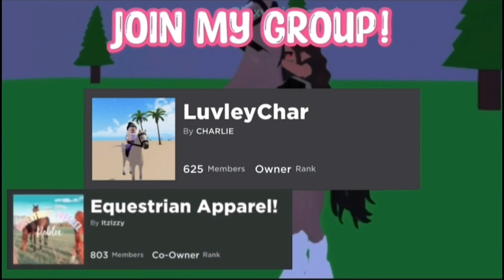Bloxy Riding School Tryouts!! *✨Did everyone pass?!…*✨ || Horse Valley Episode 25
Bloxy Riding School Tryouts!

GAME: Horse Valley

Hope you have an amazing day! ◡̈ ˎ